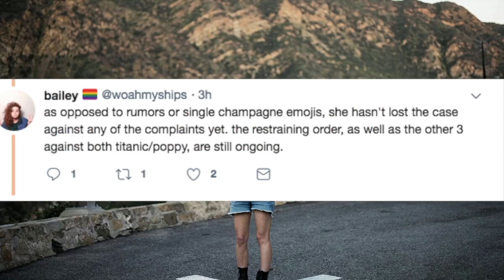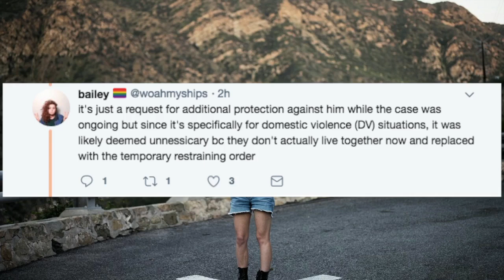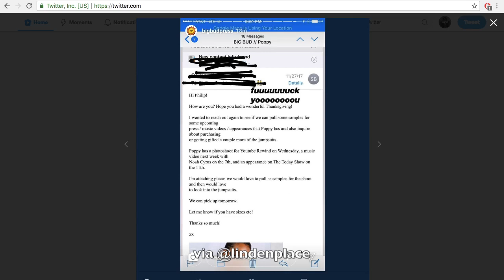TODAY'S COURT BREAKDOWN (MARS ARGO LAWSUIT)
Today Mars Argo attended court, here's a breakdown.